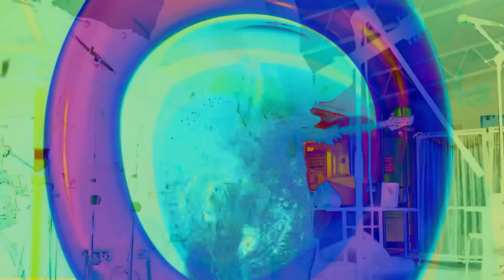Water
H2OHNO!!!
Water is wet, very wet…